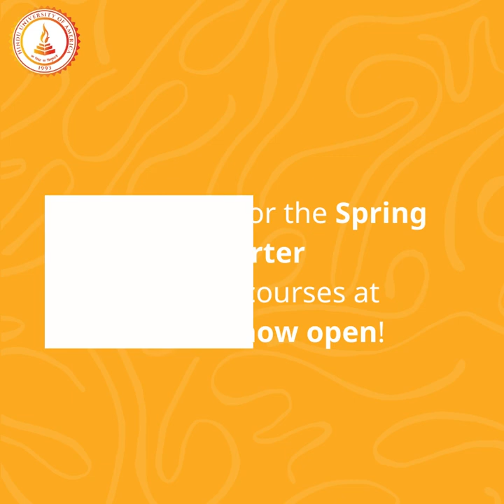Student Perspectives - Shri Ramesh Kaza : Sanskrit Course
Exploring Sanskrit Language and Hindu Culture at HUA

Namaste. My name is Ramesh, and I'm currently a student at the Hindu University of America, in the third semester of the certificate program for Sanskrit language proficiency. Today, I wanted to share with you all my experiences in learning Sanskrit language at HUA. A couple of years ago, I started learning Bhagavad Gita classes and other Vedic teachings. As I was going through that process, I was curious about the meanings of the slokas and mantras that I was uttering. Right around the time I was lucky enough to receive an email from the Hindu University of America announcing their Sanskrit language course, I wasn't sure about the time commitment, given my full-time job. But despite that, I decided to sign up for every class. My interest in the Sanskrit language continued to grow, and so did my commitment. I'm in the third semester now and plan to continue for the remaining five semesters. After three semesters, I began to comprehend the meanings of the slokas and mantras I was uttering, which was a fulfilling experience. Sri Chandrasekhar Raghuji is an amazing guru, a passionate teacher, and knowledgeable about Sanskrit and Hindu culture. We have a diverse group in our class, and he takes time to ensure everyone understands the material, answers questions, and corrects homework if done. This makes our learning experience unique. They've set up systems such as a learning management system, which allows you to join these classes remotely and learn at the same pace as if you were in the classroom. Both the teachers and the systems contribute to a positive learning experience. I'm thoroughly enjoying my journey of learning Sanskrit. There's so much to learn, and if you're curious about understanding and reading ancient Sanskrit literature, I highly recommend signing up for one of the upcoming courses at the Hindu University of America. They offer various courses, from Hindu culture to Vedic traditions, and Sanskrit language, among others. I encourage you to sign up, commit to spending three to four hours every week revising lessons, doing homework, and more. I'm sure your learning experience will be fulfilling, fun, and joyful, just like mine. I want to thank the Hindu University of America for spreading Hindu culture, Vedic knowledge, and the divine language of Sanskrit. Dhanyavadah.